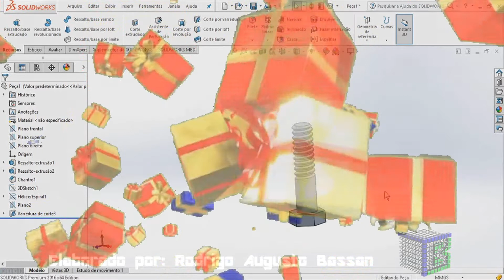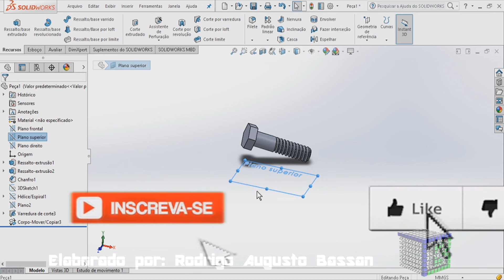Como girar a peça no Solidworks - Rotacionar objeto no Solidworks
Aprenda a como girar a peça no Solidworks

Necessita de girar uma peça no Solidworks?

Existem algumas formas e dicas para você rotacionar um objeto no solidworks

É normal querer encontrar uma forma de como dar uma rotação na entidade do solidworks, saiba que pode fazer o rotacionamento de peças neste software.

De fato, girando a peça no solid, fica muito mais fácil para criação de projetos sendo eles, arquitetônico ou produto.

Então a resposta de como como girar a peça no Solidworks, de forma rápida e objetiva, é seguir essas dicas para criar seus projetos de forma mais eficientes.

Esse vídeo: Como girar a peça no Solidworks, vai te ensinar:

• como girar a peça no solidworks escolhendo o ângulo desejado;
• como rotacionar uma peça 3d no solidworks;
• virando a peça no solidworks;
• como virar a entidade 3D no solidworks.

Então assista o vídeo, com um tutorial completo, como girar a peça no Solidworks.

Com esta dica, é possível rotaciornar objeto no solidworks;
Se queira girar uma peça no solidworks, basta seguir estes passos.

Assista este vídeo!

Visite a playlist sobre o SolidWorks, contendo mais vídeos gratuitos sobre o assunto.

Forte abraço!